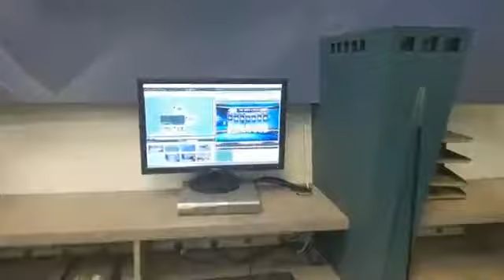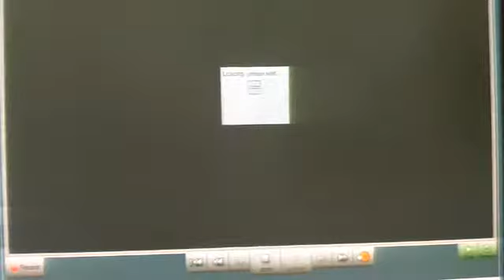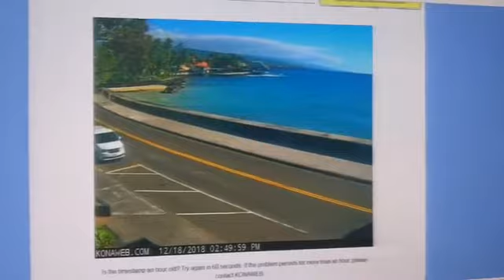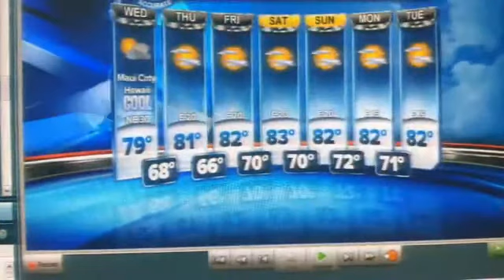Justin Cruz WX 12-18-18